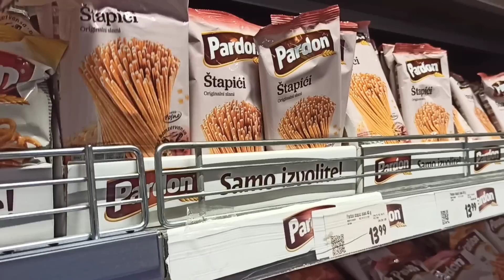Pakovanje za ekskurziju